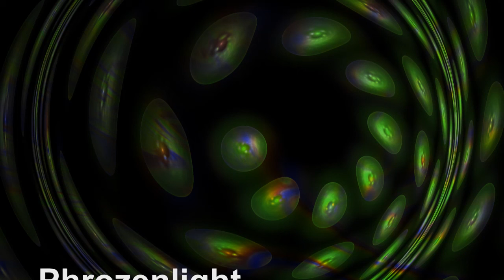phrozenlight making a fast journey